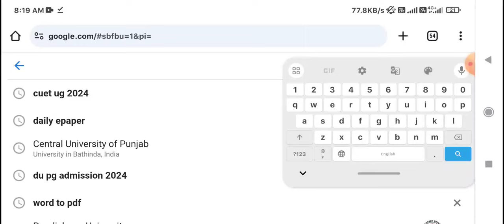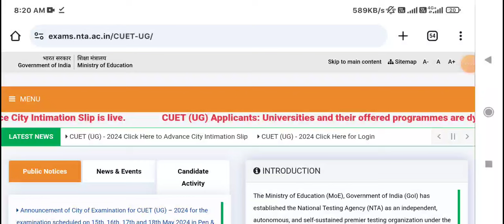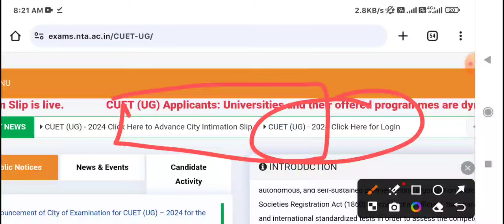cuet ug admit card 2024 | How to download cuet ug admit card 2024 | Step by Step